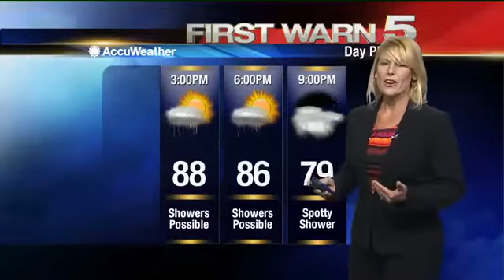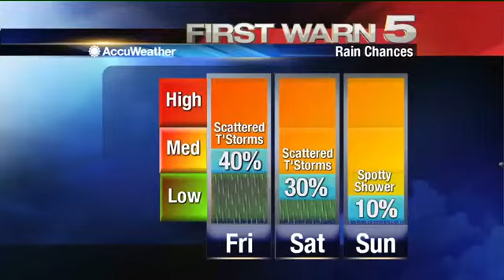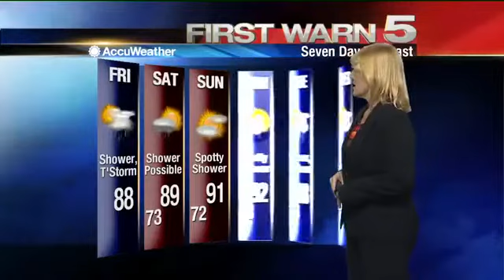Friday's Weather - Noon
Friday's weather forecast at noon